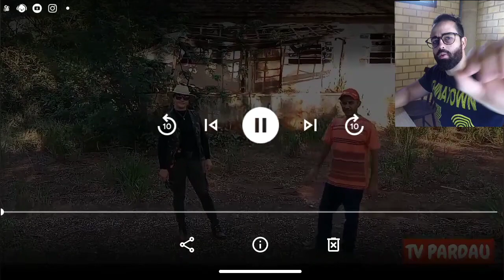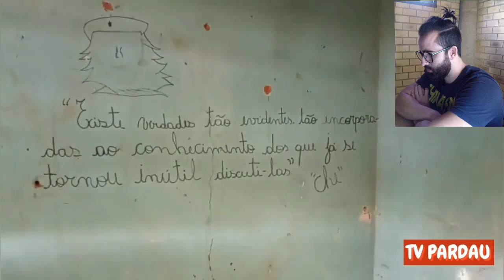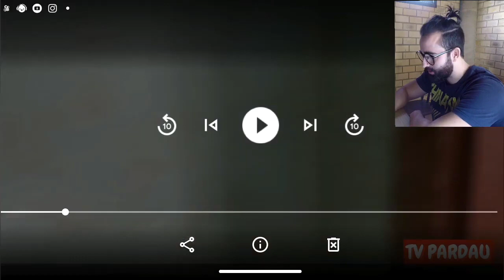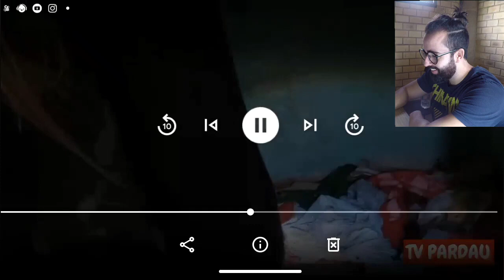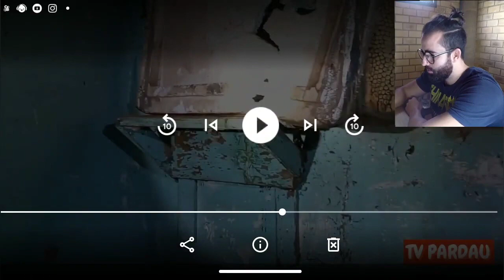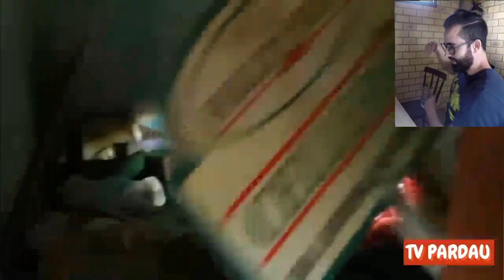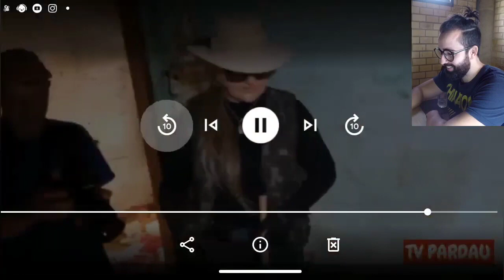ROSY AVENTURA ENCONTROU UM CORPO NA CASA ABANDONADA! REACT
REACTION QUE FIZ DO CANAL ROSY AVENTURA!